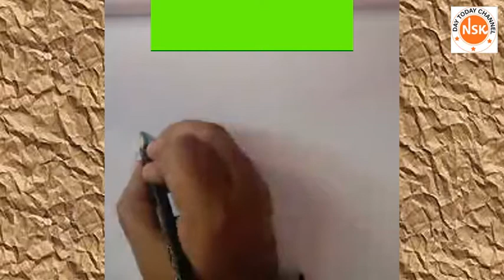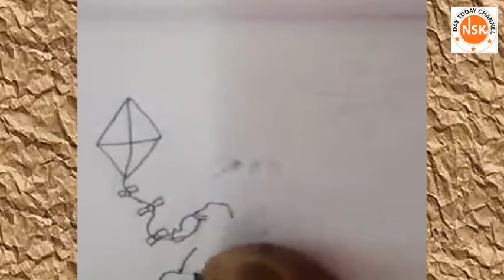HOW TO DRAW A BOY WITH A KITE